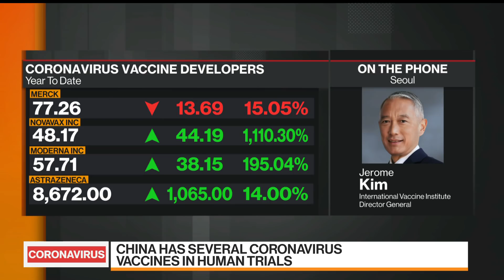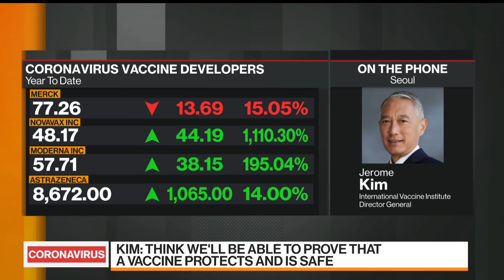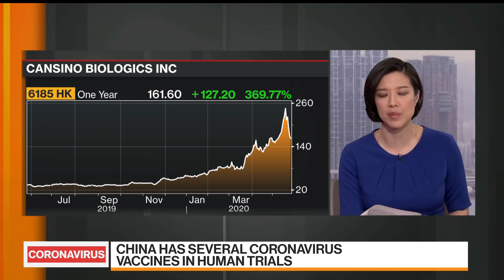When Will Covid-19 Vaccine Be Ready and Become Widely Available?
May.27 -- Jerome Kim, director general of the International Vaccine Institute, looks at the efforts around the globe to develop vaccines for Covid-19. He speaks with Tom Mackenzie and Yvonne Man on "Bloomberg Markets: Asia."